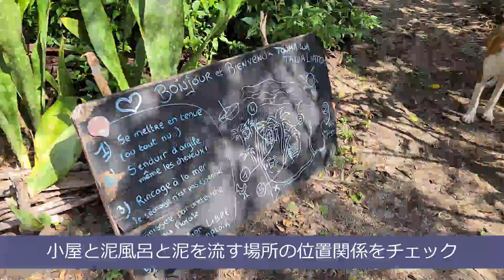ニューカレドニア 効果がすごすぎる⁈ 天然の泥ぶろ お肌も髪もつるつる 毛穴もすっきりで体が軽くなるリラックス効果あり⁈ ほとんど知られていない北部には驚きがいっぱい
＝＝＝＝＝＝次回の癒しタイムを逃したくない方は＝＝＝＝＝＝＝